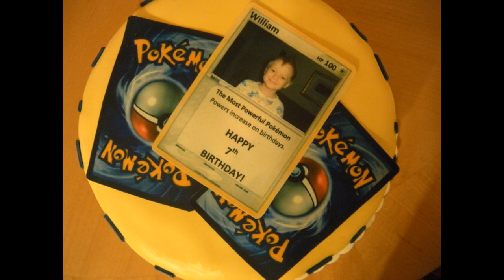Pokemon cake decorations ideas